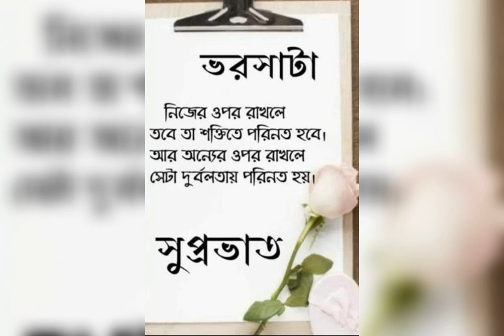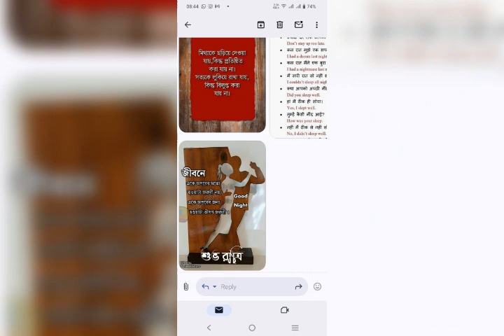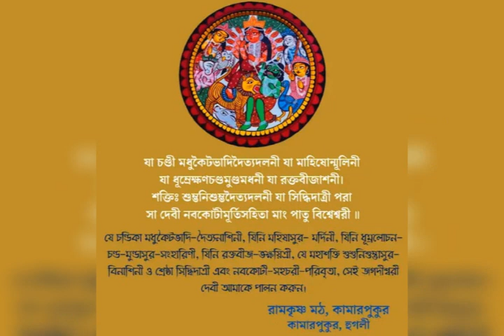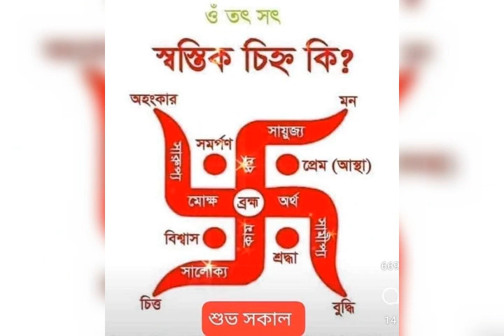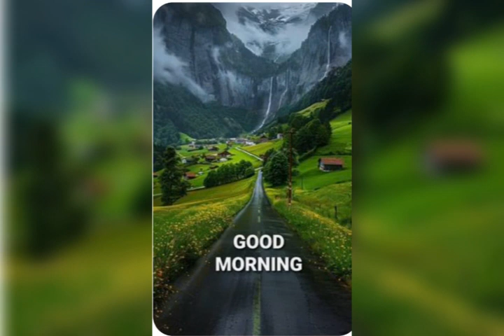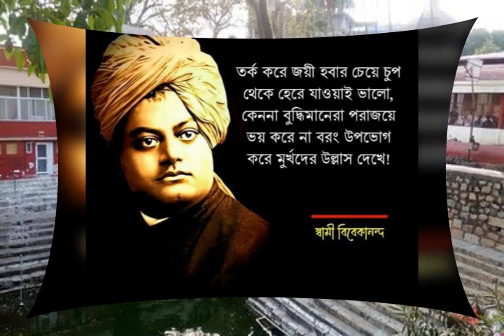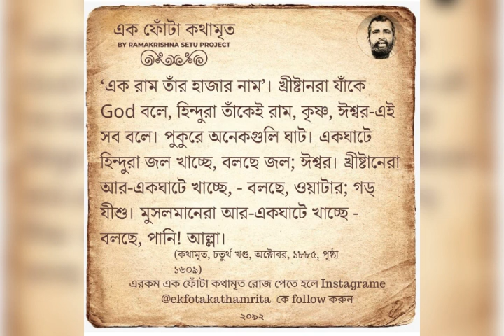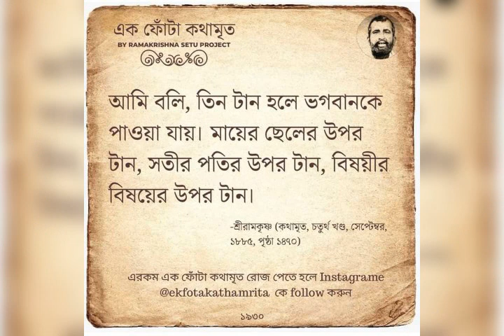11 October 2024 Maa Durgathakurer Katha Niye Ajker Sharanagata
Alor -Parash-Laguk-Prane Ajker Sharanagata Anusthan Sanchalanya -Soumitra Basu.